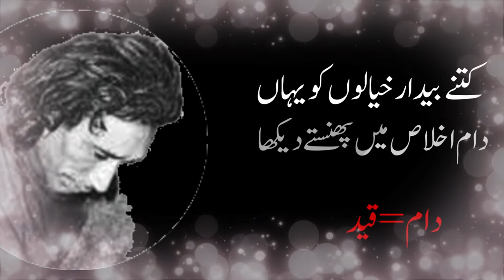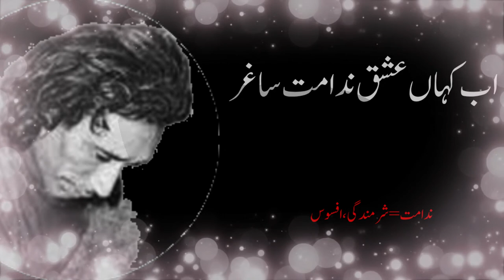Saghar Siddiqui: Khon Badal se Braste DEKHA پھول کو شاخ پہ ڈستے دیکھا Adab Ki Zuban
khun badal se baraste dekha
phol ko shakh peh deste dekha

Video and Animation By:
Urdu

Ghazal Writer:
Saghar Siddiqui

Sad WhatsApp Status Love Sad Status Emotional WhatsApp Status Love Status Sad, Ghalib poetry parveen shakir mir taqi mir momin khan momin